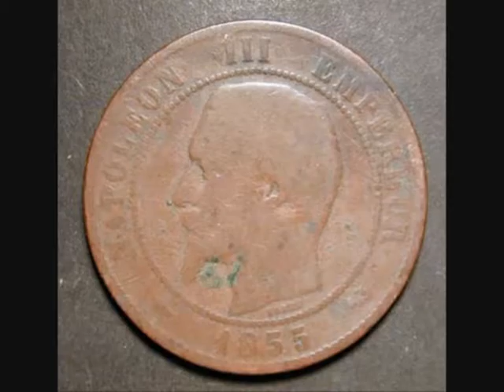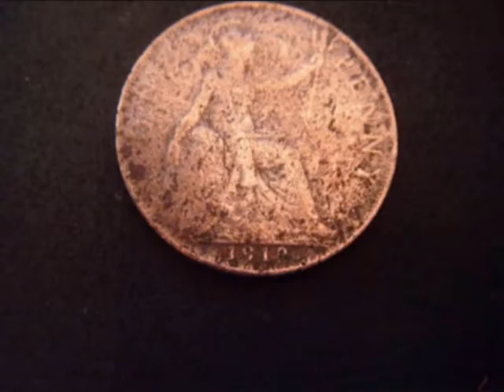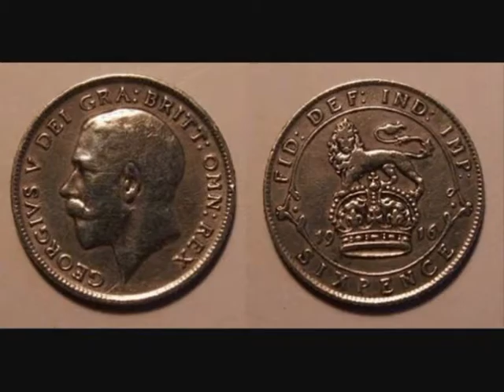Metal Detecting Finds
Metal Detecting Finds  with the Minelab Explorer XS and the Makro Racer.